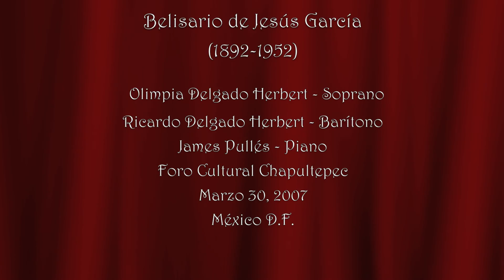Morir por tu amor - Belisario de Jesús García - Olimpia Delgado, Ricardo Delgado y James Pullés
Belisario de Jesús García
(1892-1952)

Coronel del ejército constitucionalista,   poeta y fecundo compositor,  nace el 14 de noviembre de 1892 en Montemorelos Nuevo León, y muere el 31 de agosto de 1952 en la Ciudad de México,  desde 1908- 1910 principia su carrera musical,  fue hijo de Don Juan B. García Galván y la Sra. Irene de la Garza García. Durante toda su infancia radicó en su natal Montemorelos, N.L. Después en el Estado de Quintana Roo. Durante la revolución viajó por gran parte del país. Sus últimos años residió en la ciudad de México. Estudió primaria y secundaria en Montemorelos. Desde niño dio muestras de tener gran facilidad para la música e instrumentos, por lo que aprendió a tocar guitarra, mandolina, violín y piano. Su primera obra musical fue el vals "Armandina". En la revolución fue Subteniente y luego Coronel del Ejército Constitucionalista. Después de la trágica muerte de Don Venustiano Carranza, fue enviado a Quintana Roo, donde fue nombrado Jefe del Estado Mayor de la Quinceava Jefatura. Después de la revolución, ya con el grado de Coronel, dirigió diversas bandas militares. Fue gran tirador, actividad que desarrolló como deporte favorito a través de la cacería. Le gustaba también la pesca, a la que fue muy aficionado. Se autodefinía "Músico, poeta, soldado y cazador". Fue muy afecto a los viajes y al contacto con el campo y la naturaleza. Le gustaba escuchar música clásica. Las obras musicales con las que obtuvo mayores satisfacciones fueron "Morir por tu amor" escrita en 1921, el vals "Ofrenda", y el tango "Negro". Musicalizó algunos poemas de Amado Nervo y del Lic. Jaime Torres Bodet. En su carrera como compositor recibió varios reconocimientos, la mayoría de ellos, debido a su participación en varios certámenes. En el concurso de la Feria de las Flores, en 1917, ganó con "Nube pasajera". Cuando estaba por concluir la década de los años veintes, participó en un encuentro de bandas militares, en el que quedó en primer lugar. En uno de los aniversarios de la fundación de la ciudad de Monterrey, una canción suya resulta triunfadora. Su marcha "Monterrey" fue adoptada para la publicidad de conocida empresa fabricante de cerveza. En sus treinta y siete años de servicio en el ejército, recibió diversas condecoraciones y menciones honoríficas. Jamás tuvo un sólo arresto, y nunca disfrutó de alguna licencia. Se dice, que de niño, uno de sus grandes deseos era tener una mandolina, por lo que un día cambió un valioso gallo de pelea de su padre, por una mandolina. Siempre fue muy inspirado, y con el tiempo, muy prolífico en cuanto al número de obras que componía; a tal grado, que alguien dijo que por la mañana componía un vals, a mediodía un tango, y por la tarde un fox. Cuando escuchó este comentario dijo que quizá no en ese orden, pero que sí era así. Su mayor satisfacción fue siempre su música y todo lo que tuviera relación con ella. Fue muy grande su emoción cuando supo que su obra "Morir por tu amor", era un éxito en Alemania; lo mismo sucedió cuando recibió reportes de que sus tangos eran cantados en Argentina por los grandes intérpretes, y en las ocasiones que oía que la gente pedía o interpretaba sus composiciones.

*Fuente: Sociedad de Autores y Compositores de México.

Recital de Canto
Foro Cultural Chapultepec
Concierto para recaudar fondos para la Escuela de Artes y Oficios del INBA

Olimpia Delgado Herbert - Soprano
Ricardo Delgado Herbert - Barítono
James Pullés - Piano